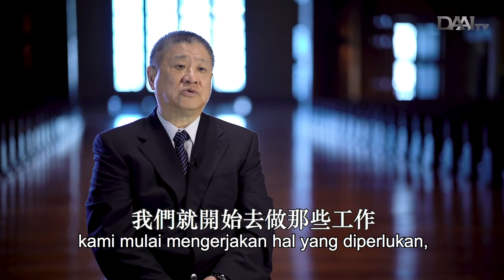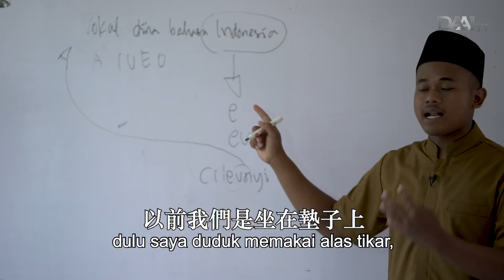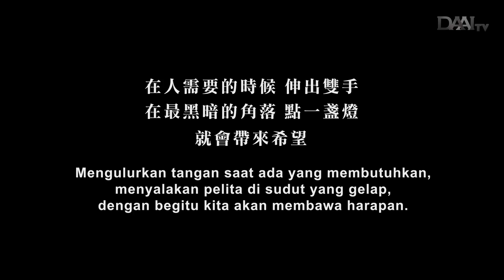The Hope 希望｜慈濟印尼分會25周年紀錄片2/6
病苦，災難，貧窮…
在人需要的時候，伸出雙手；
在最黑暗的角落，點一盞燈。
就會帶來希望。

【Harapan】
Penderitaan sakit, bencana, kemiskinan…
Di saat paling dibutuhkan, mengulurkan sepasang tangan;Di sudut tergelap, menyalakan sebuah pelita.
Mendatangkan harapan.